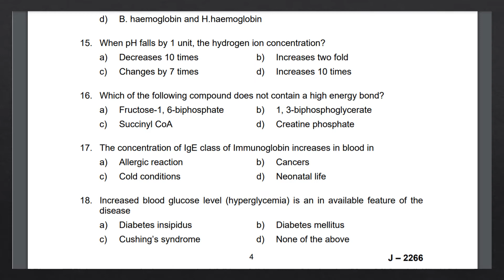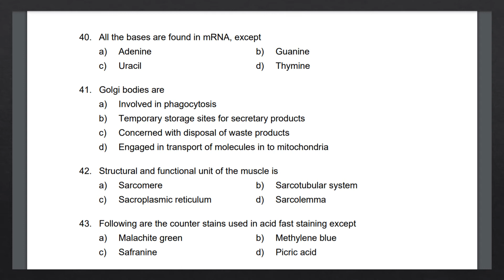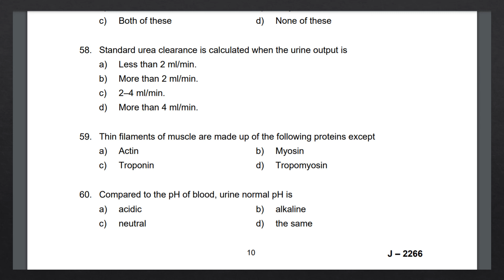MSc Biochemistry Entrance Exam Previous Year Question Paper | 2020 | Kerala University | PG CSS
MSc Biochemistry Entrance Examination Previous Year Question Paper | 2020 | Kerala University | PG CSS

MSc Zoology(Pure and Applied), MSc Aquatic Biology and Fisheries, MSc Integrative Biology Entrance Examination Previous Year Question Paper